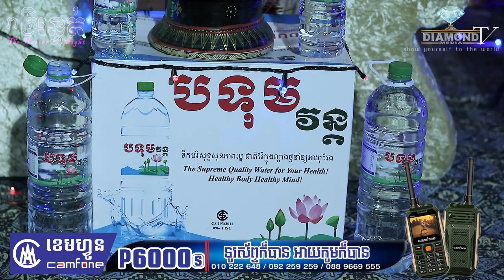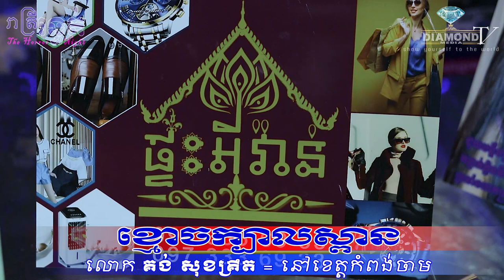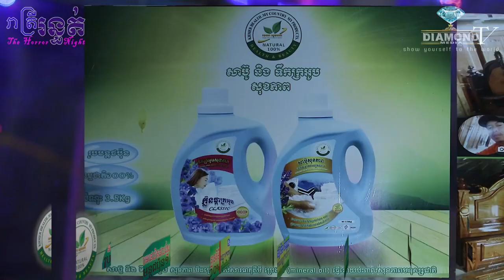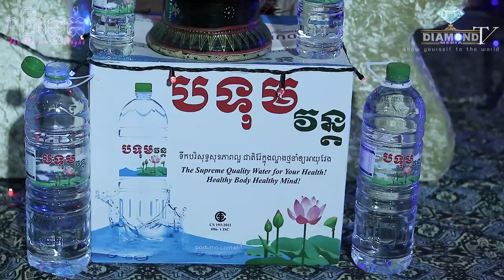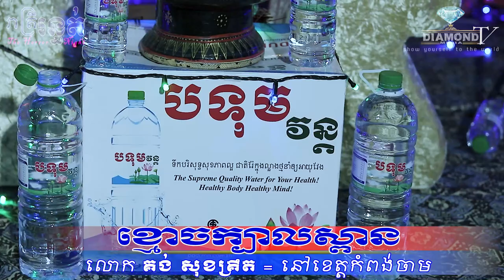ឃើញស្ទើរគ្រប់គ្នា 😱ខ្មោចក្បាលស្ពាន💀🙋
👉ជួបលោក គង់_សុខគ្រឹត Fb: Sok Krit Single (មកពីខេត្តកំពង់ចាម)​ ឃើញយ៉ាងច្បាស់ខ្មោលើក្បាលស្ពាន😱💀🙋
Subscript:
ឧបត្ថម្ភដោយ
- ទឹករ៉ែធម្មជាតិ បទុមវន្ត
- Camfone Mobile
- VP ធម្មជាតិ
- ក្រុមហ៊ុន សាប៊ូ សុខភាព
- ផ្ទះអីវ៉ាន់
=មានផ្សាយជូន រាល់ថ្ងៃអាទិត្យ ម៉ោង 9:00 នាទីយប់ 😱💀🙋
-​សម្រាប់អ្នកដែលចង់ចែករំឡែករឿងដែលធ្លាប់ជួបផ្ទាល់
-សម្រាប់អ្នកដែលចង់ ឧបត្ថម្ភៈ
សូមទំនាក់ទំនងតាមលេខខាងក្រោមនេះ
💎Diamond Media 💎
-Pre-Wedding & Wedding
-Spot TVC
-Spot 2D Animation
-Spot 3D Animation See less